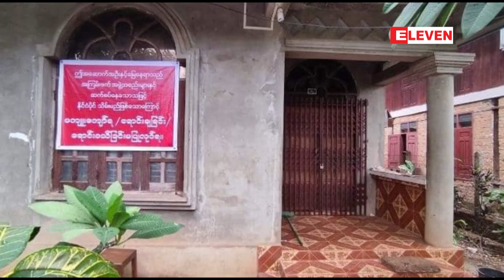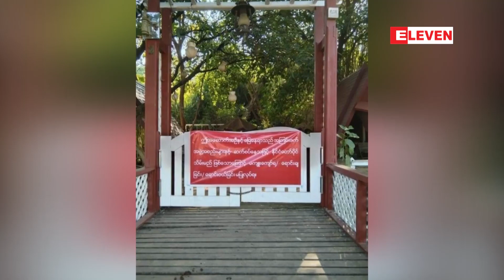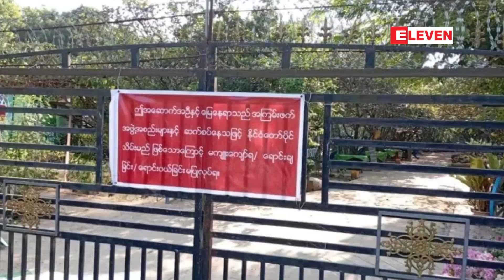မုဒုံမြို့နယ်ပြည်နယ်လွှတ်တော်ကိုယ်စားလှယ်ဟောင်းဒေါ်ခင်ကျော့ဖြူ၏ နေအိမ်အား ချိပ်ပိတ်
မုဒုံမြို့နယ်ပြည်နယ်လွှတ်တော်ကိုယ်စားလှယ်ဟောင်းဒေါ်ခင်ကျော့ဖြူ၏ နေအိမ်အား အကြမ်းဖက်အဖွဲ့အစည်းများနှင့်ဆက်စပ်နေ သည်ဟုဆိုကာ ချိပ်ပိတ် (ရုပ်သံ)

မုဒုံမြို့နယ်ပြည်နယ်လွှတ်တော်ကိုယ်စားလှယ်ဟောင်းဖြစ်သူ ဒေါ်ခင်ကျော့ဖြူရဲ့နေအိမ်ကို အကြမ်းဖက်အဖွဲ့အစည်းတွေ နဲ့ ဆက်စပ်နေတယ်လို့ဆိုကာ ဖေဖေါ်ဝါရီလ (၁၉) ရက်၊ မွန်းလွဲပိုင်းက သက်ဆိုင်ရာက လာရောက်ချိပ်ပိတ်ခဲ့တယ်လို့ မုဒုံမြို့ခံ တွေရဲ့ ပြောကြားချက်တွေအရ သိရပါတယ်။